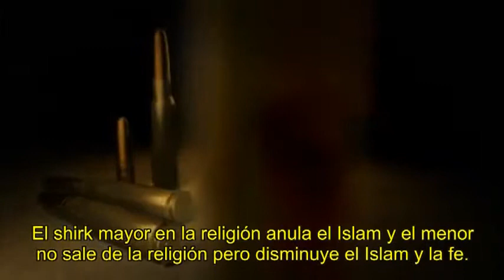Shaykh Salih Al Fawzan Fundamentos y aberraciones de los Khawarij